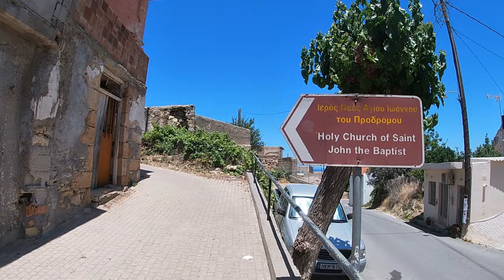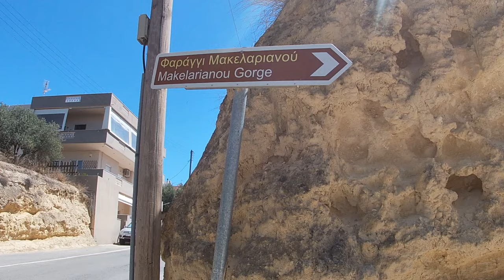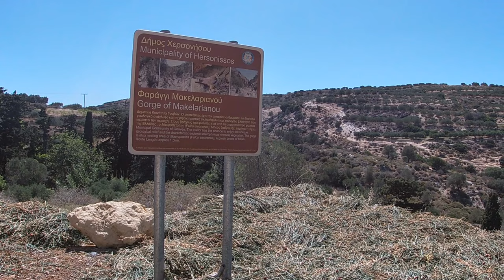Gouves Crete, Walking Tour 4k, Gouves, Gouves Greece, Crete Greece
Or Send a Super Thanks ❤️

Experience the beauty of Gouves, Crete with this 4k walking tour! Explore the charming streets and stunning views of Gouves, Greece in this immersive video. See what to do and where to go in this picturesque part of Crete!

‌Next stop is Greece! Come with me while I find some of the best places to visit, street food, local stuff to do, & excursions!